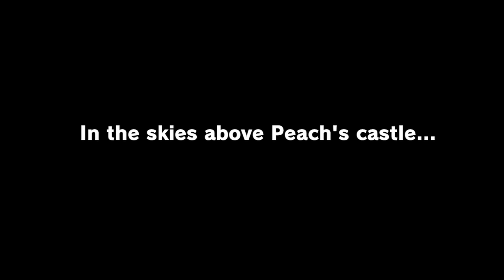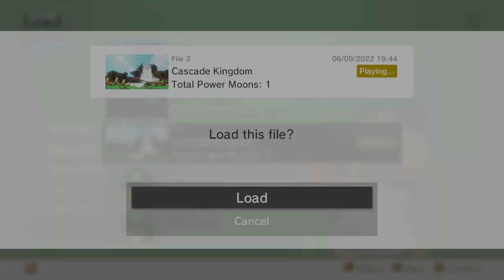Something's wrong with my Mario.. | Super Luigi Odyssey EP. 1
In today's video I am replaying one of my favorite games, with a twist. Mario has went off on a balloon collecting adventure while Luigi is off to save Peach.